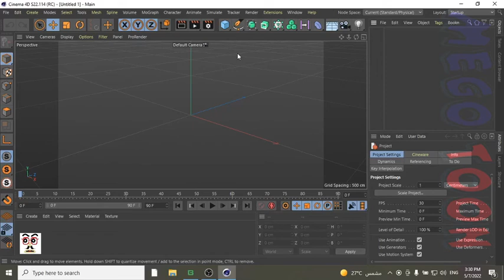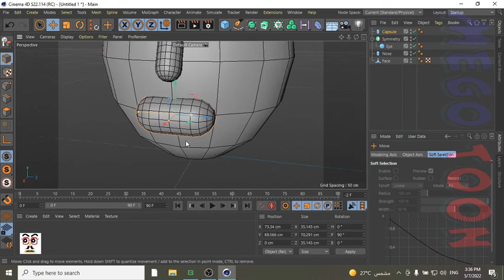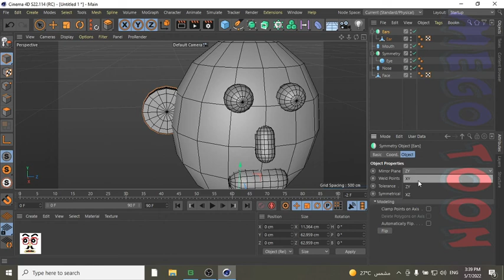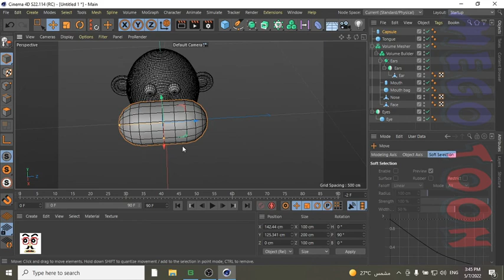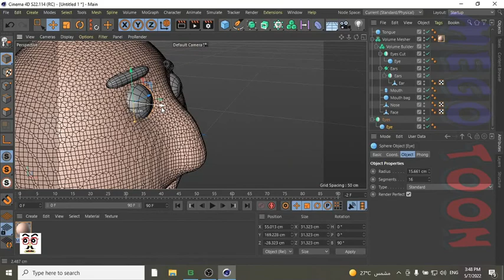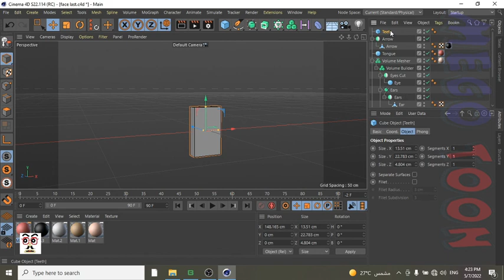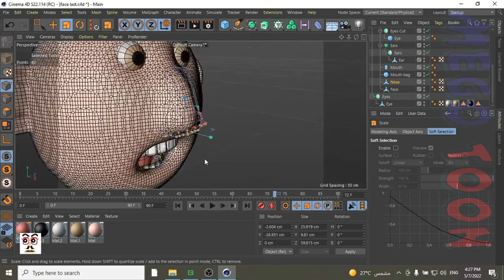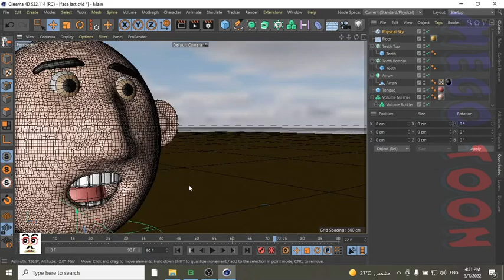Cinema 4D 3D HEAD FACE MODELING POLYGON تصميم وجه ثلاثي الأبعاد سينما فور دي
نسألكم الدعاء لوالدي رحمه الله عليه

3D faces
ثلاثية الأبعاد
Simple head Modeling tutorial from sphere
Modeling a Simple Head